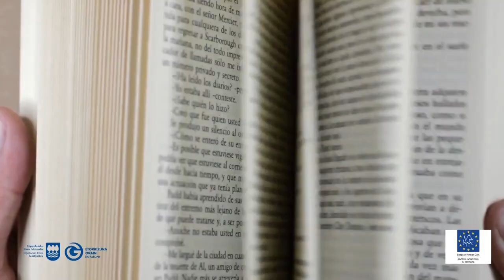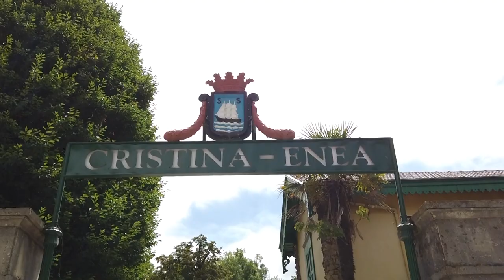Ondarearen Europako Jardunaldiak